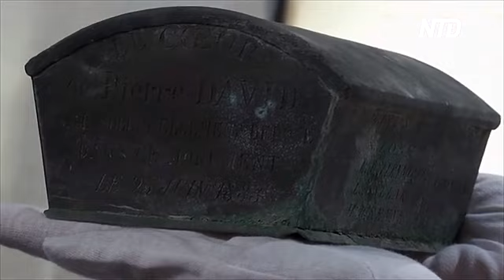Сердце бывшего мэра бельгийского города нашли под фонтаном